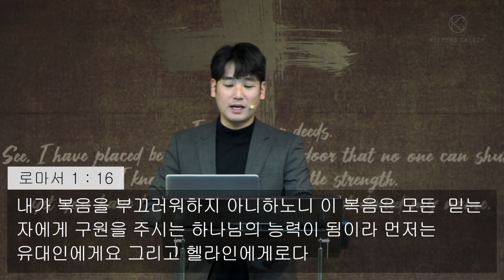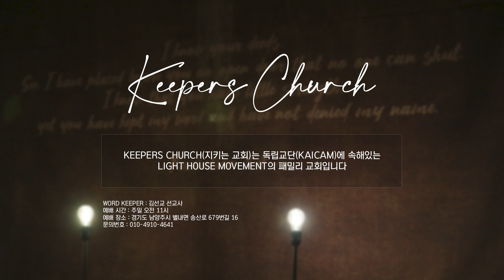KEEPERS CHURCH / 애국심 - 김선교 선교사